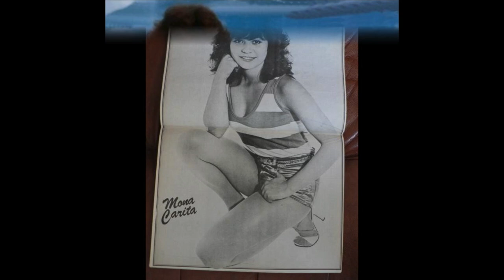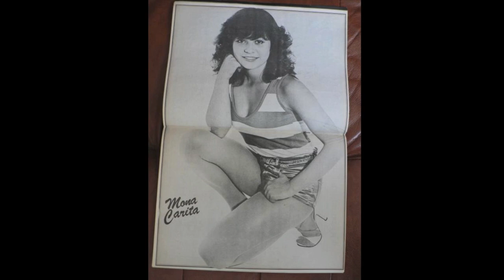Mona Carita Hitti Mix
Kaikille Mona Carita-faneille : 22 minuuttia Hittejä putkeen !!! Mukana mm. Anna Kulta Anna,Rasputin,Kuti Kuti Kultasein,Soita Kelloain ja monta muuta nostalgista Suomiklassikkoa !!! (Tämä mix tehty fani-pohjalta  promo-tarkoitukseen ja promo-käyttöön.Oikeudet alkup. omistajilla...) JiiPee Mix . Ajattomia hittejä lisää mm.Helli Mua Hiljaa,Mikä Fiilis ,Ai Ai Ai,Kaupungin Lapset,Gloria,Tule Juttelemaan jne.